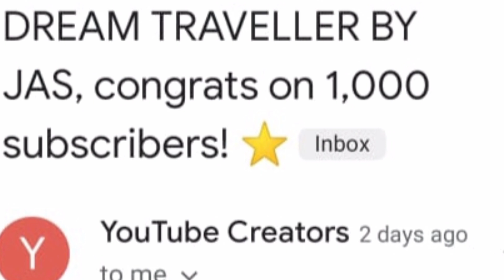OMG 😱😱😱1000+SUB🤩🤩🤩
I hope that this will last forever.. you can expect more good videos🤩🤩🤩
DREAM TRAVELLER BY JAS
follow my pages:👉👉
  JASEEM IBRAHIM.V
   VILLAN (H), ALPETTAKULAMBA, KODUR P.O, MALAPPURAM-676504